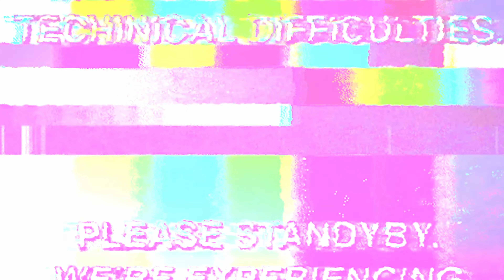I UNLOCKED the "SP-R 208" NEW GOLD CAMO in MODERN WARFARE II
I UNLOCKED the NEW GOLD CAMO in MODERN WARFARE II 😍

Call of Duty Modern Warfare II UNLOCKED the "SP-R 208" NEW GOLD CAMO!